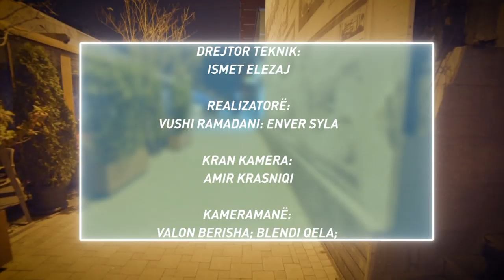NIN - Pse bejme nderhyrje estetike? - Klan Kosova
Mysafire: Dr. Njomza Jahja - Specializante Maxilofaciale
                 Sasa Hoda - Estetiste

Pse janë aq në trend ndërhyrjet kozmetike e me çka bëhen? Kush ka të drejtë t'i kryejë procedurat e mbushjes së buzëve e fytyrës?Pse disa e kanë më të vështirë ta pranojnë që kanë përmirësuar diçka në fizikun e tyre?